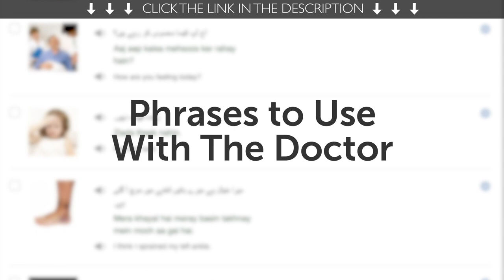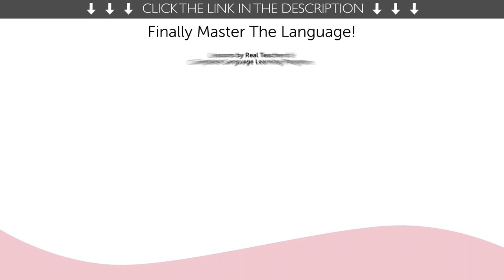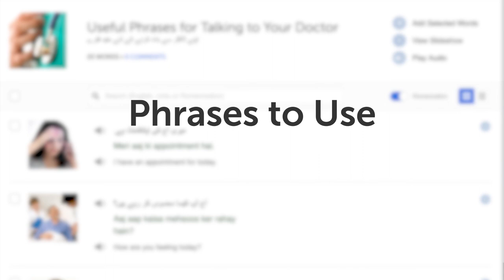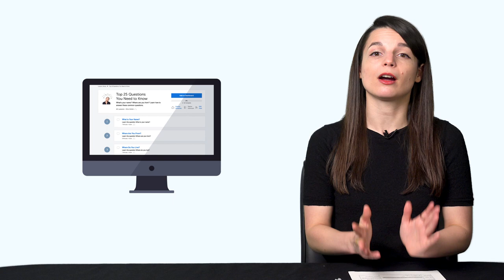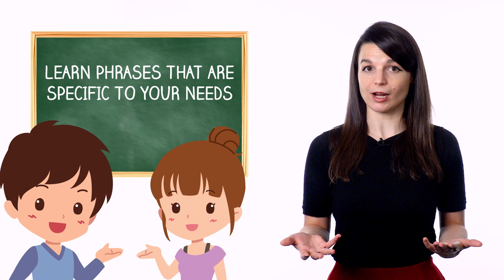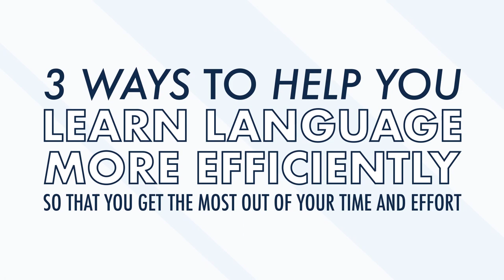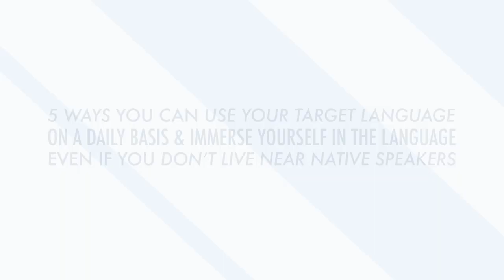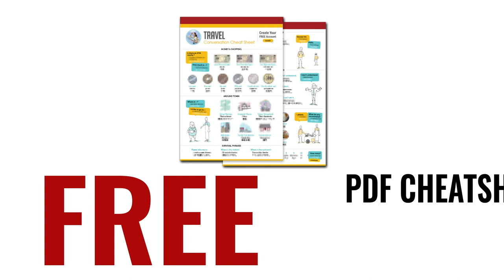Your Monthly Dose of Finnish - Best of June 2020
Step 3: Achieve Your Learning Goal and master Finnish the fast, fun and easy way!

In this best of June 2020, we will review all the topics and lessons released this month on the channel. This is THE place to start if you want to learn Finnish, and improve both your listening and speaking skills